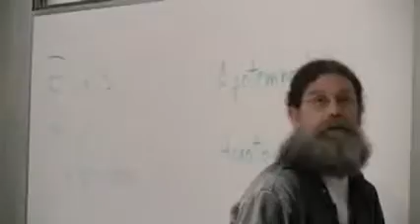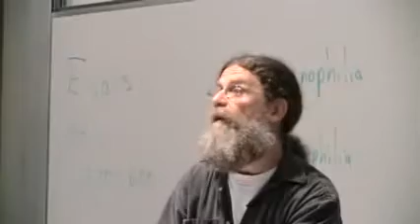Robert Sapolsky - Apotemnophilia, Acrotomophilia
25. Individual Differences
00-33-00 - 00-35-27